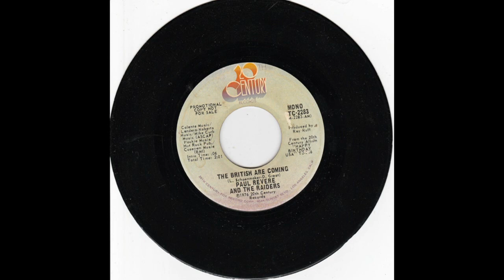Paul Revere and The Raiders - The British are Coming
An extremely obscure single from the 20th Century Album "Happy Birthday USA" (T2-506). No listing of this item on any search.